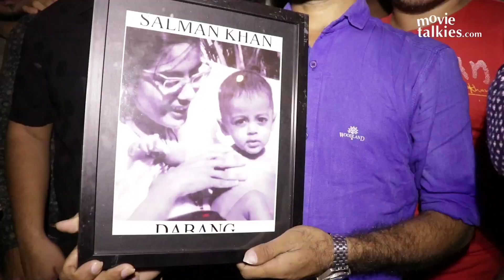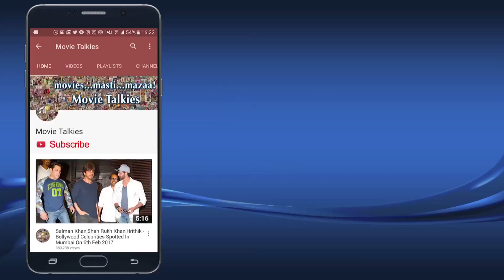Salman Khan’s Crazy Fans Outside Galaxy House to Wish Him on Birthday